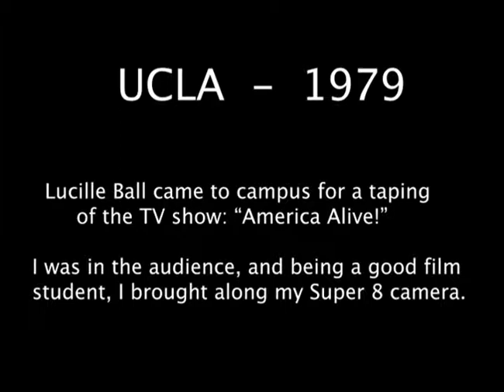Rewind: Lucille Ball in 1979 - my Super 8 footage of her at UCLA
I've had the good fortune to interview a few thousand celebrities during my TV career. But the very first star I ever asked a question of was a major one: Lucille Ball. She came to the UCLA campus when I was a student for the taping of a daytime TV talk show. Afterwards, she stayed and did a Q&A with the students who made up the audience. One person wondered if she still remembered the lines from her iconic, "Vitameatavegamin" commercial from "I Love Lucy." She proceeded to perfectly recite that classic bit, earning an ovation from a bunch of college students.